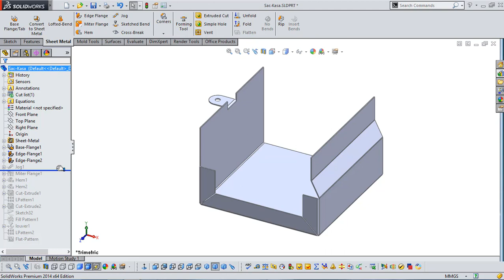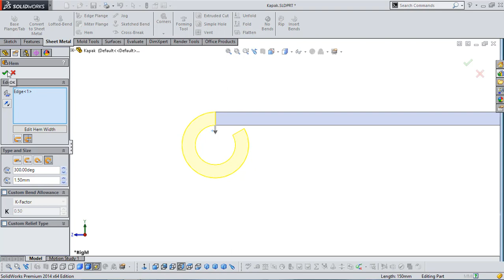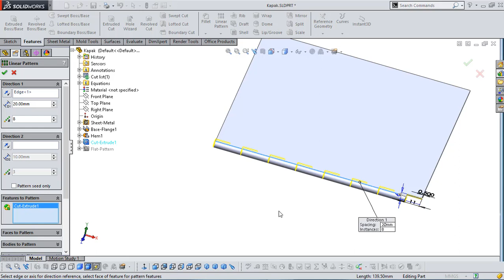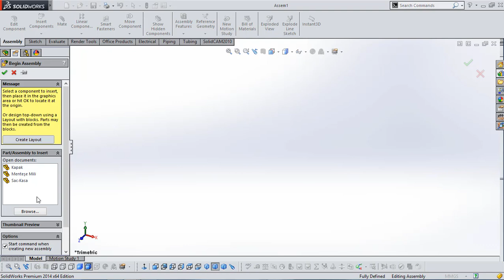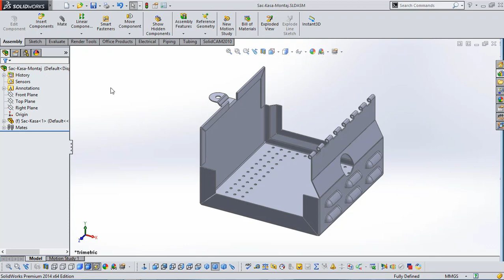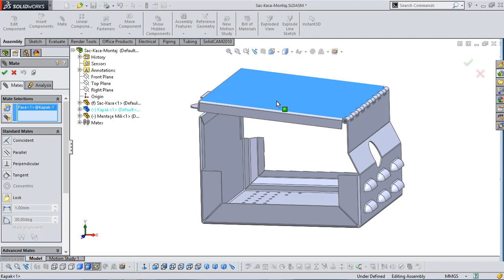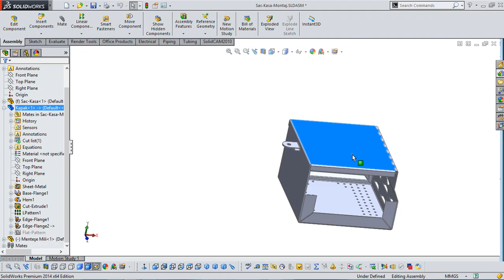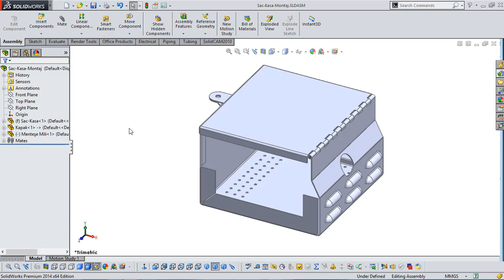Sac Kasa 2 - Sheet Metal-2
Sac/Levha malzemeden yapılacak olan makina parçalarının modellenmesi.
Modeling of machine parts to be made of sheet / plate material.